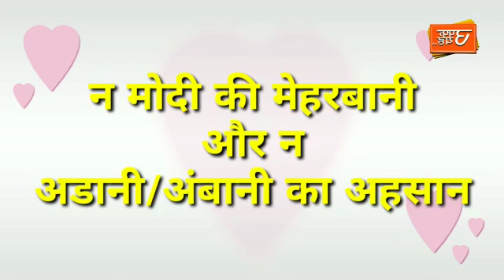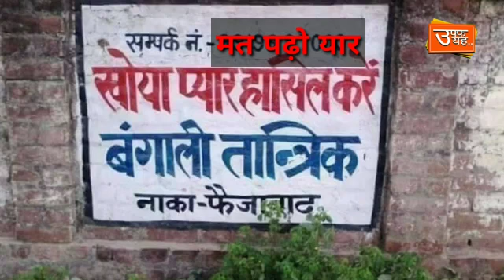महबूबा निकल ली..कोई नही। यह रहा मनाने का सटीक तरीका